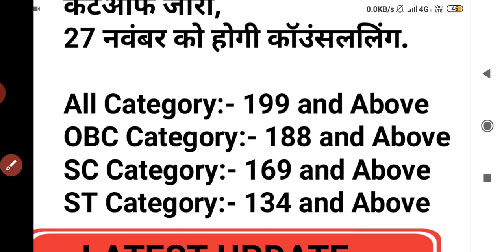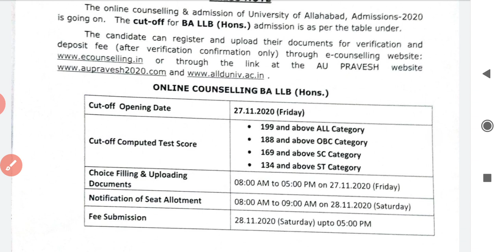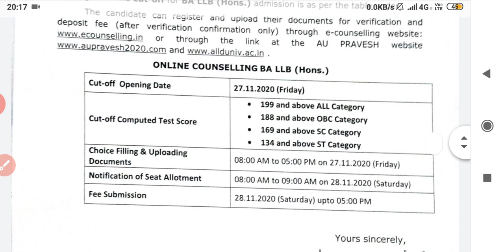ALLAHABAD UNIVERSITY BA LLB FIRST CUT OFF 2020 RELEASED|AU BA LLB OFFICIAL CUT OFF 2020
au entrance exam latest news
au entrance bed counselling date
allahabad university entrance latest news

⭕⭕PAYMENT LINK -:  ⭕⭕

📋📋REGISTRATION📋📋

इस वीडियो में दोस्तों हमने सीएचएस के क्लास  के सिलेबस के बारे मे बताया है इस के फॉर्म कब आते हैं सीटें कितनी है और अन्य सभी जानकारियां इस वीडियो में है|
CHS entrance form date 2021
CHS entrance admit card 2021
CHS entrance class 9 syllabus,seat,age ,exam pattern all details

प्रवेश परीक्षा की तैयारी के लिए इंडिया एजुकेशन हब लेकर आया है पेट कोर्स आप इस पेड  कोर्स को से जुड़कर अपने प्रवेश परीक्षा की तैयारी अच्छी से  कर सकते हैं और अच्छा मार्क्स प्राप्त कर सकते है |

📚📚CHS entrance 2021 preparation 📚📚
Paid course:
1)live classes
2) recorded classes
3)pdf/ notes
4) doubt session
5) motivation video
6) weekly and monthly test
7) mock test